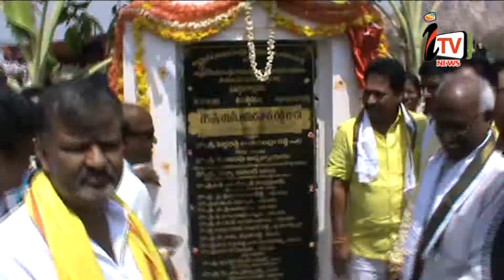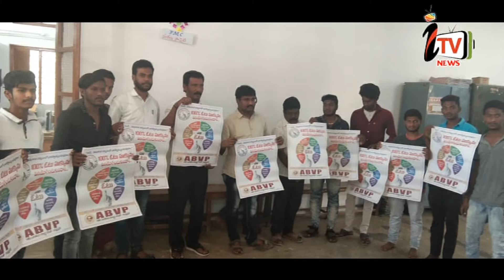i TV PUNGANUR NEWS 27.02.2019